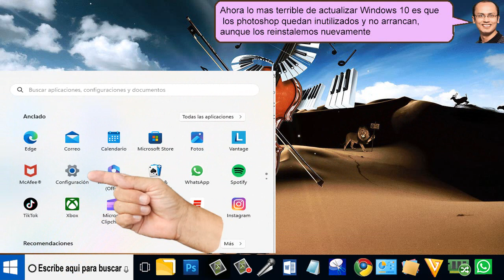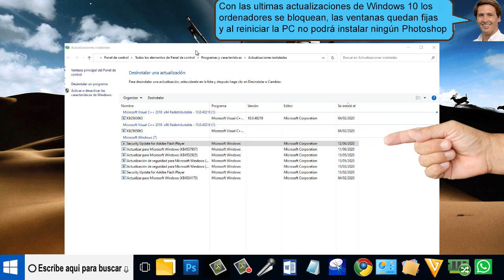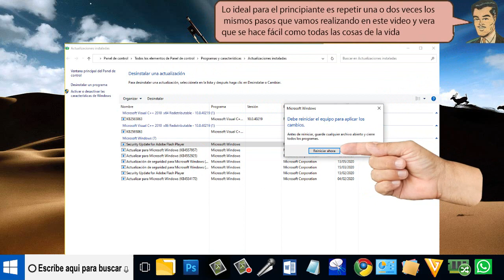Como CORREGIR el problema de los archivos dll en Photoshop - FÁCIL de hacer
Como CORREGIR el problema de los archivos dll en Photoshop. Debajo de cada actualización de esté ordenador veremos la fecha en que fue instalada en el Equipo. Desde la fecha de estas dos actualizaciones, esté ordenador se ha ralentizado completamente